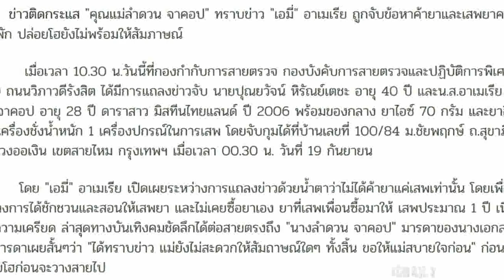คุณแม่เอมี่ ธิดาวานร ร้องไห้ปานขาดใจ หลังทราบลูกสาวถูกจับคาวงยาไอซ์ ยังไม่พร้อมพูดอะไรทั้งนั้น